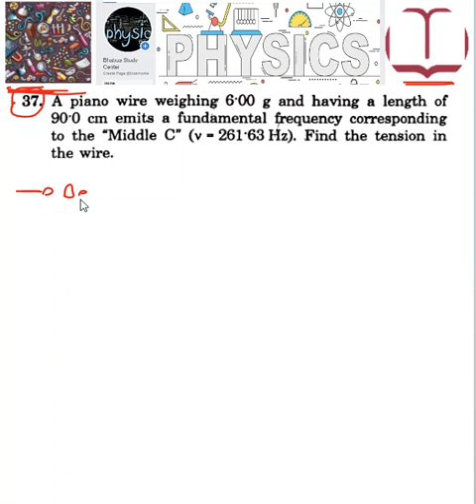String wave Verma Ji Exercise problem 37 explanation and solution.